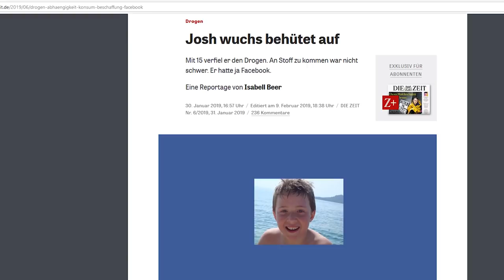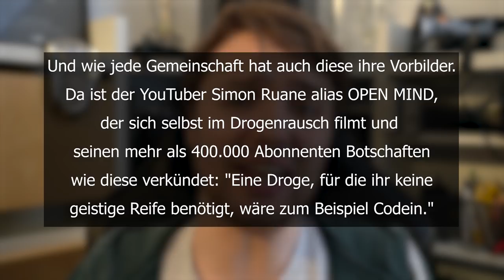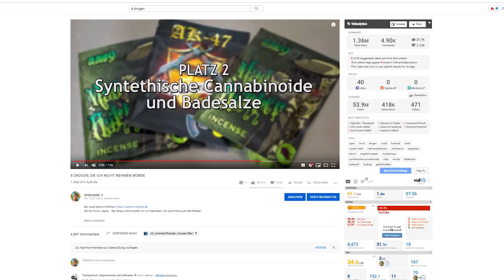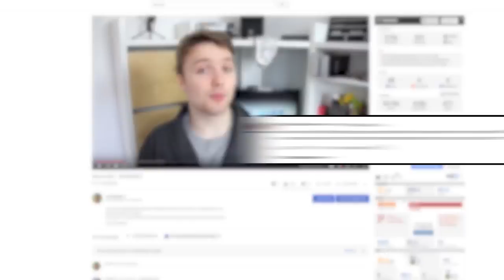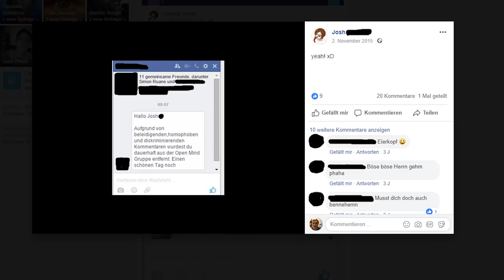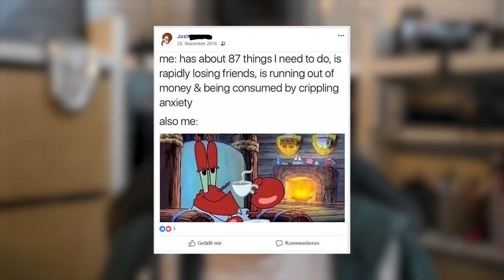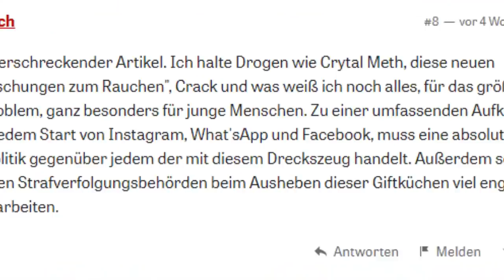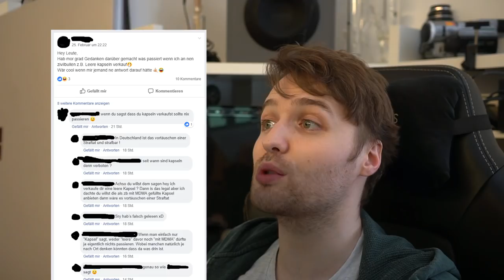Open Mind Zuschauer stirbt an Überdosis - Statement zu Artikel und Drogengruppen auf Facebook